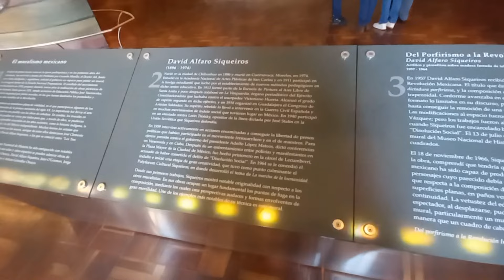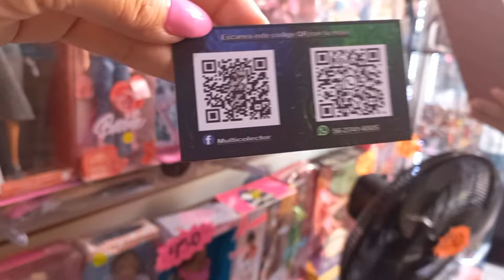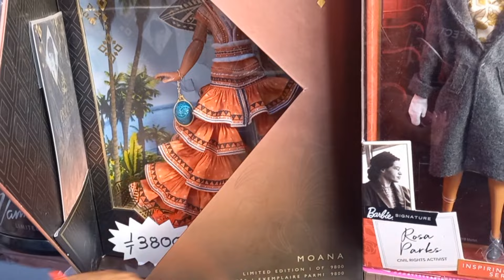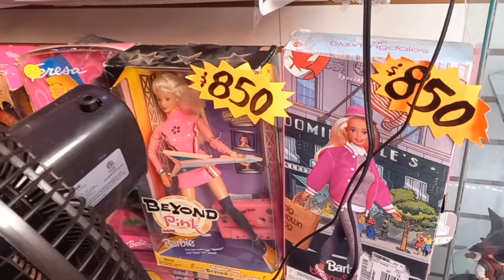Día 17 blogueando mi primer dia en cdmx en 21diasconbarbie coleccionistas y muñecas ✨️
21diasconBarbie muestro barbies es el Día 17 muñecas mattel vamos a comprar ropita con @elmundodemunecasdealepin-a507 a comer pozole con amigas en cdmx y con Bere al museo del